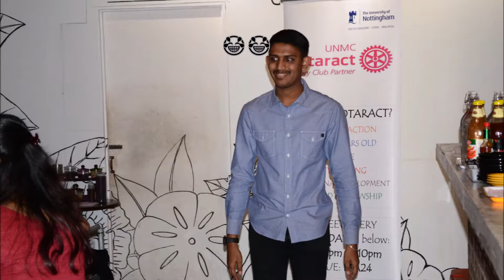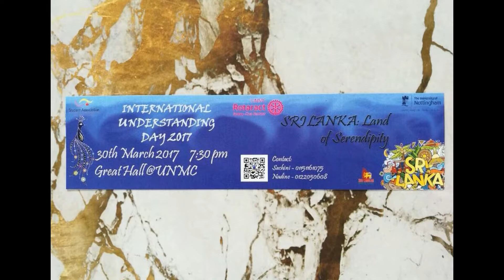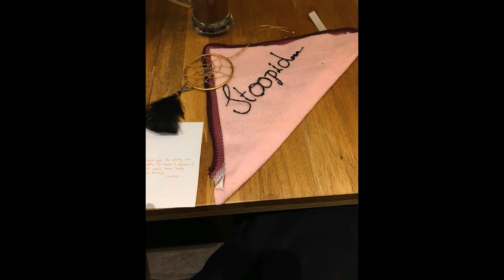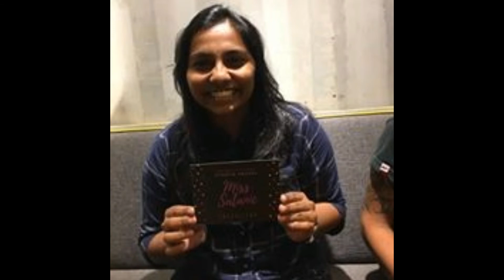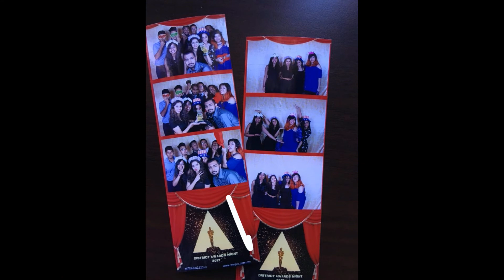ROTARACT CS FAIR PROMOTIONAL VIDEO